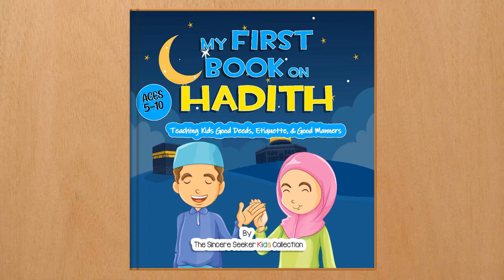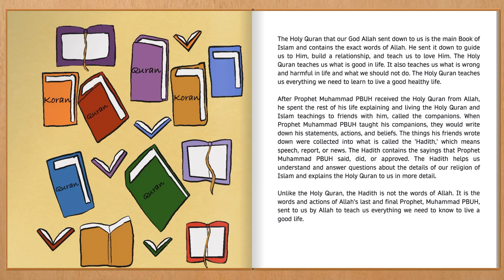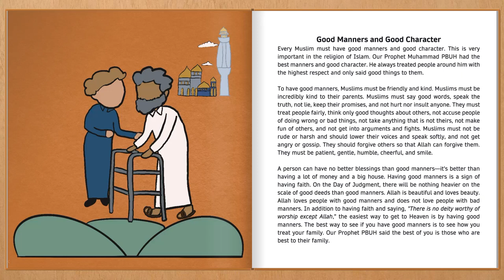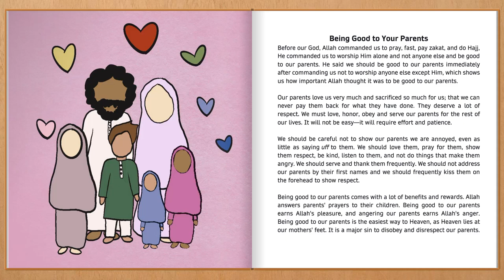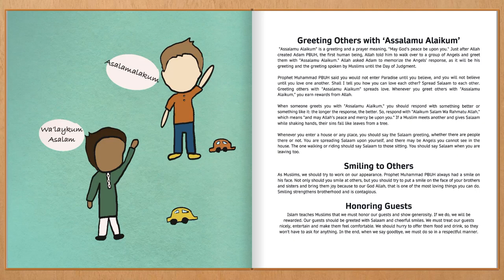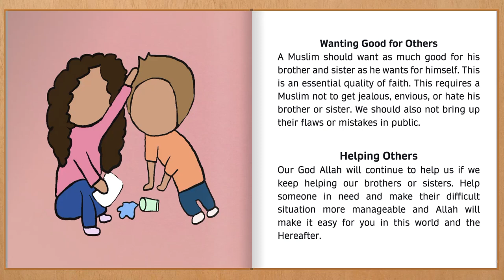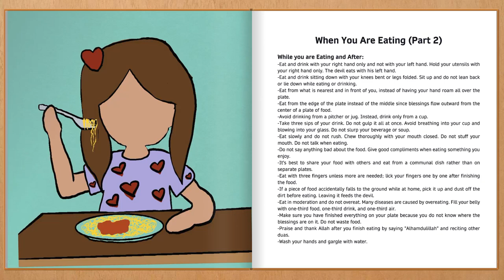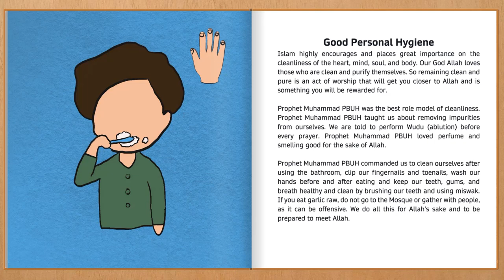My First Book on Hadith for Children: An Islamic Book Teaching Kids the Way of Prophet Muhammad PBUH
BUY ISLAMIC BOOKS by The Sincere Seeker for Adults & Children on AMAZON: